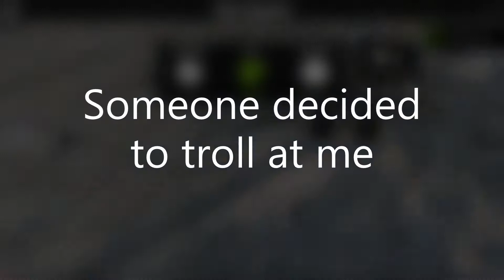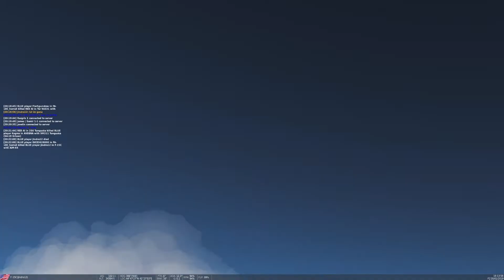Jindra12 (GAW) Highlights and a troll